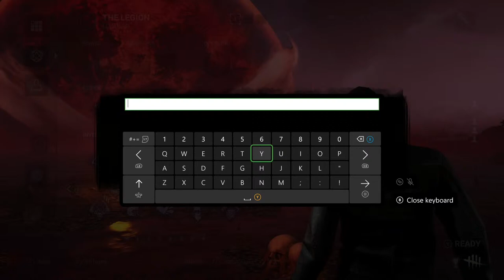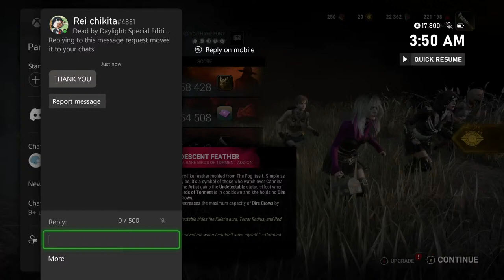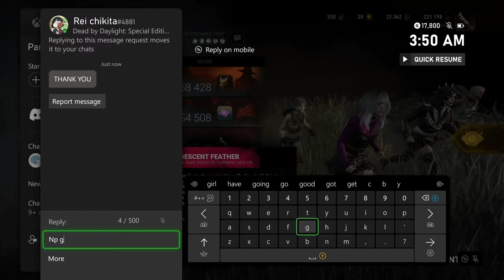The real Sable Ward was the Sable Ward we made along the way | Dead By Daylight